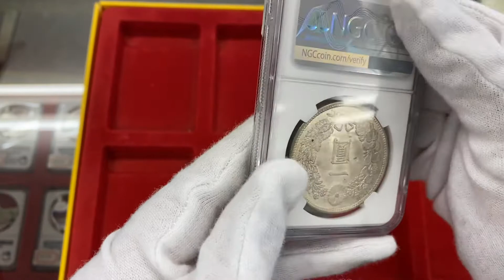1903 近代銀貨 NGC MS65 明治36年 1円銀貨 鑑定 保証 完全未使用